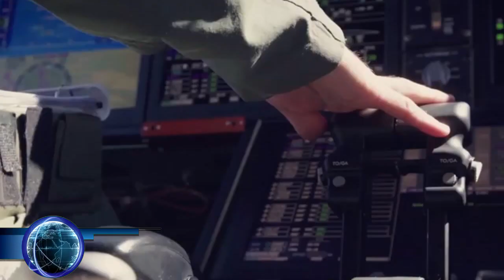KC 390 MILLENNIUM COMPLETA TESTES BEM SUCEDIDOS DE LANÇAMENTO DE CARGAS EM VOO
imagens: Embraer, fab
produção : AC News
edição : Amarildo Cunha